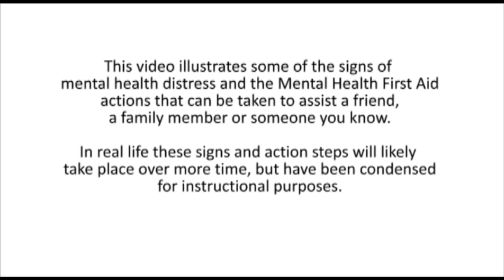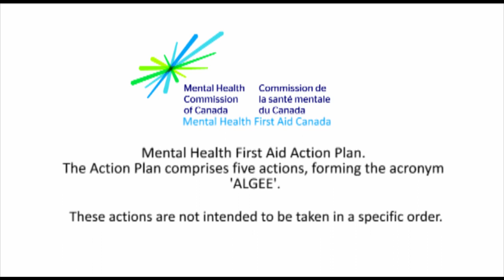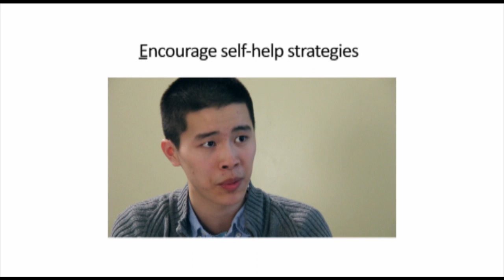Mental Health First Aid Roleplay Video by The Jack Project